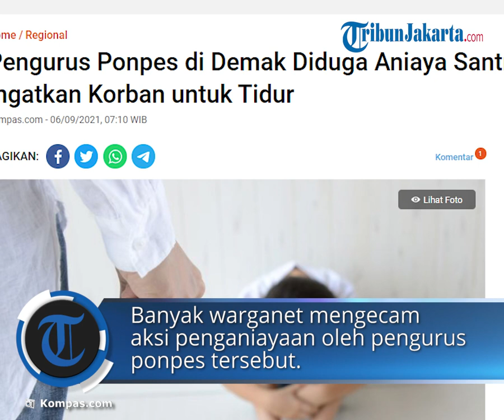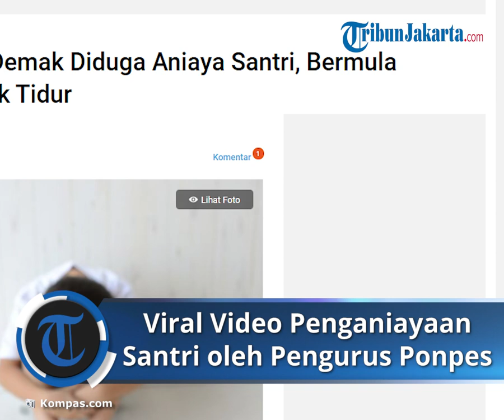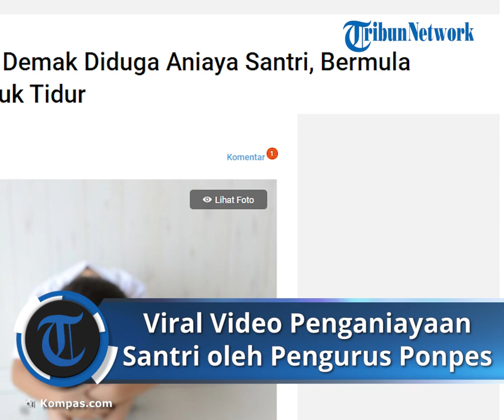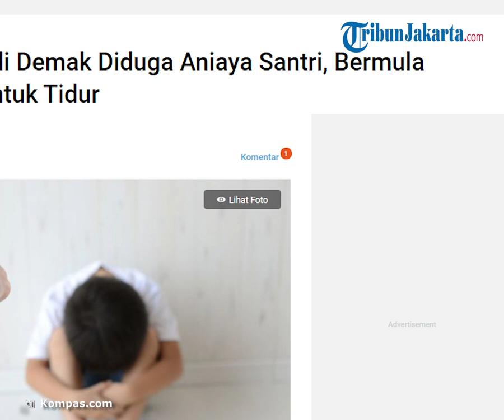Viral di Media Sosial Video Santri Dianiaya Pengurus Ponpes, Kini Pelaku Sudah Ditangkap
TRIBUN-VIDEO.COM - Buntut beredarnya video yang memperlihatkan kekerasan terhadap anak di sebuah pondok pesantren (ponpes) di Kabupaten Demak, Jawa Tengah, polisi mengamankan seorang pria.

Kepala Kepolisian Resor Demak AKBP Budi Adhy Buono mengatakan, pria tersebut diamankan untuk dimintai keterangan.

"Korban sudah dilakukan pemeriksaan dan pelaku sudah diamankan di Mapolres Demak," ujarnya.

Usai video tersebut beredar, membuat anggota Dewan Perwakilan Rakyat Daerah (DPRD) Demak, Tatiek Soelistijani, melakukan inspeksi mendadak (sidak) ke ponpes tersebut.
Pondok pesantren untuk putra dan putri itu mayoritas dihuni santri yang rata rata berusia 7-13 tahun.

"Tadi pagi kami datang ke sini untuk klarifikasi kejadian sebenarnya. Apalagi videonya sudah menyebar luas di masyarakat. Kalau melihat vidieonya, sudah hukum rimba yang diberlakukan," ucapnya, Minggu (5/9/2021).
Ketika Tatiek tiba di lokasi, ponpes terlihat sepi. Tatiek mengatakan, pengasuh maupun pengurus pondok tidak berada di tempat.

Sementara para santri sedang ada kegiatan di luar.
Ia ditemui oleh seorang pengurus.
Namun, pengurus tersebut tidak dapat memberikan keterangan banyak soal peristiwa itu.
Berdasarkan temuannya, dugaan penganiayaan itu berlangsung di salah satu kamar pondok putra.
Peristiwa terjadi pada Minggu (5/9/2021) dini hari.

Kejadian bermula saat pria yang diduga pengurus pondok mengingatkan santri untuk segera tidur.

Akan tetapi, terang Tatiek, jawaban santri membuat pria tersebut marah, dan kemudian melakukan kekerasan fisik.
“Apa pun kesalahan anak, kalau pengurus sampai menganiaya tetap itu pelanggaran hukum," jelasnya.
Tatiek menuturkan, santri yang dititipkan di pondok merupakan amanah dari wali santri yang wajib dijaga oleh pengurus.

"Apapun itu, tindakan kekerasan tidak bisa dibenarkan. Kekerasan di usia dini akan berimbas ke psikis anak di kemudian hari," sebutnya.

Video viral Dugaan penganiayaan terhadap santri anak-anak di salah satu ponpes di Demak ini sempat terekam dalam video.

Video tersebut kemudian viral.
Dalam video berdurasi 1 menit 6 detik itu tampak seorang pria dewasa menganiaya sejumlah anak yang sedang berbaring.

Selain melakukan kekerasan fisik, pria yang diduga pengurus pondok itu terdengar sempat mengeluarkan bentakan kepada santri anak-anak.

Artikel ini telah tayang di Kompas.com dengan judul "Pengurus Ponpes di Demak Diduga Aniaya Santri, Bermula Ingatkan Korban untuk Tidur", Klik untuk baca

Editor : Reza Kurnia Darmawan